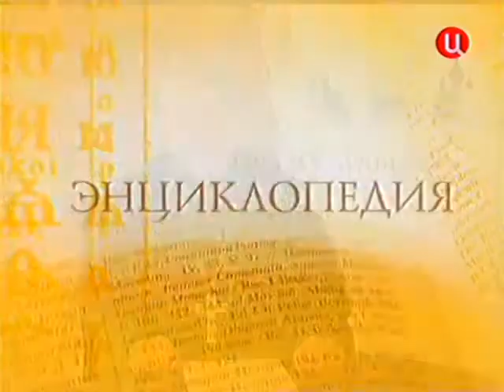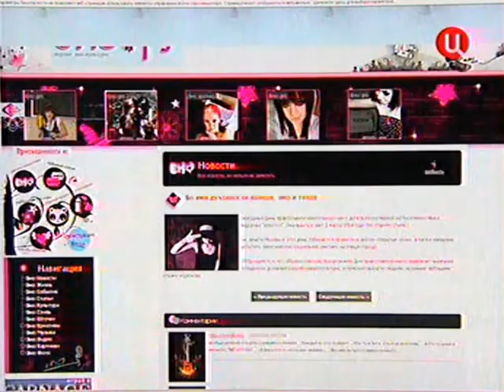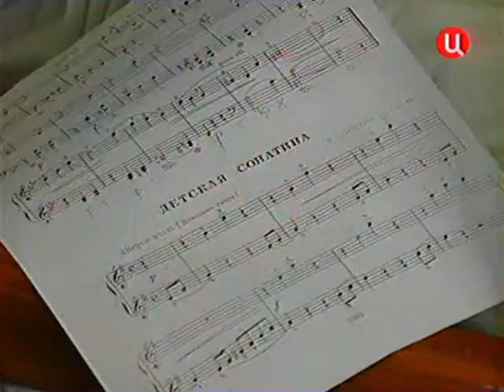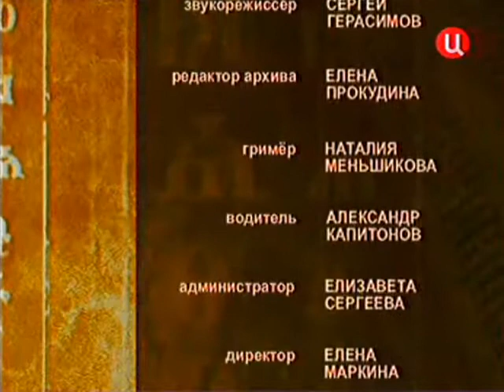13 марта 2010 г Молодежные субкультуры